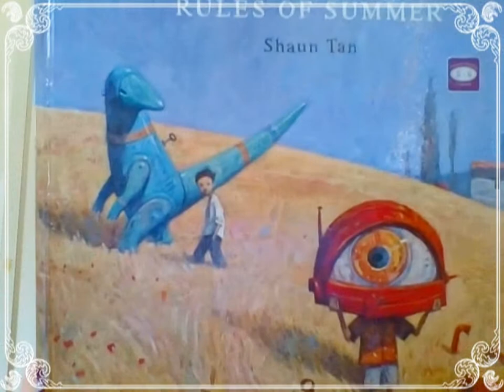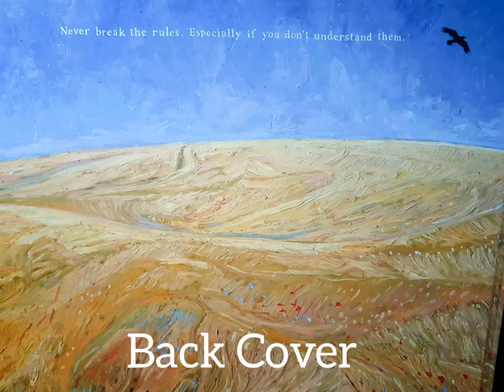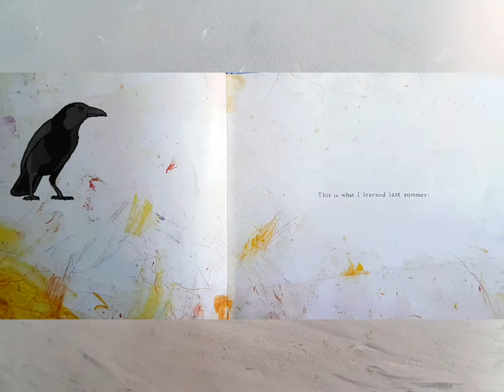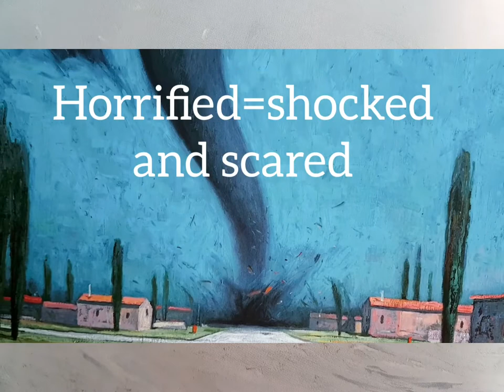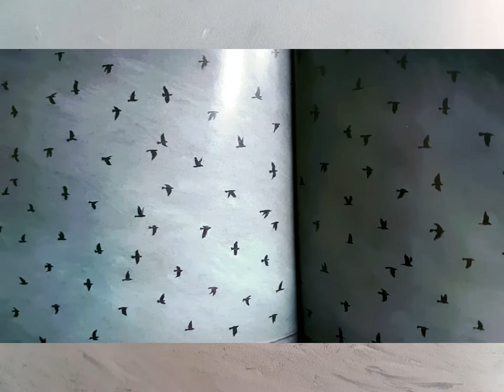🕴'Rules of Summer' by Shaun Tan | A Read Aloud Picture book | MJ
There are so many rules. Never be late for a parade. Never forget the password. Never ruin a perfect plan. It's all about the rules. But why these rules? What if your older brother is the only one who gets to make them up all summer long? And what if he's the only one who can save you?

Shaun Tan was born in 1974 in Fremantle, Western Australia. He is an artist, writer, and film maker.